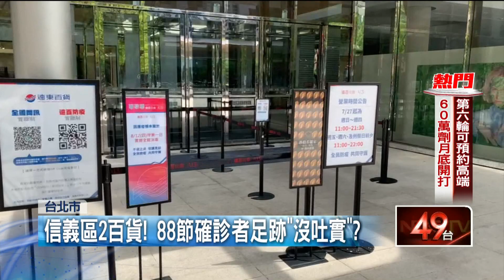確診者2人曾逛「信義區百貨」！ 感染源不明遭疑足跡「沒吐實」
信義區百貨又拉警報！北市府公布，有兩名確診者曾經在父親節到A8的B1、還有遠百A13逛街，疫調人員懷疑他們沒有說實話，目前正在調電信足跡，至於兩家百貨都已經在昨（11）日完成大規模清消，今（12）日停業一天。